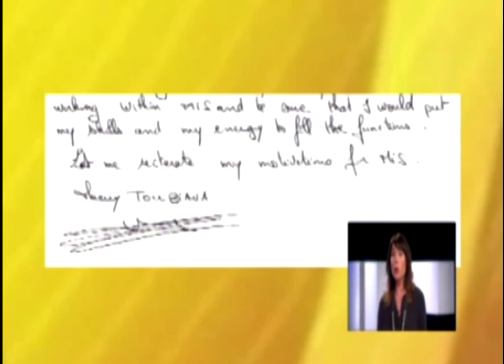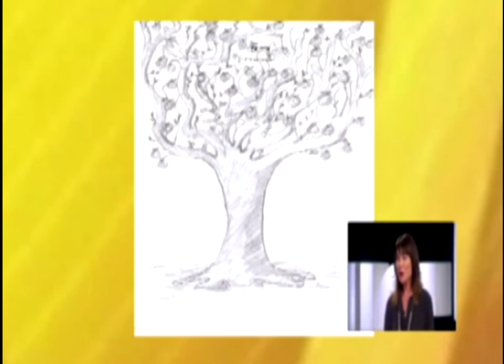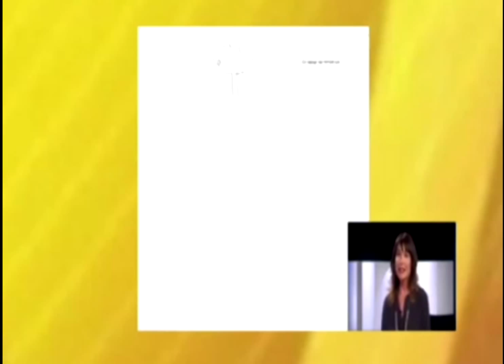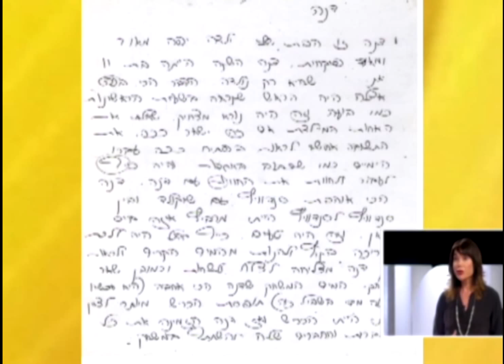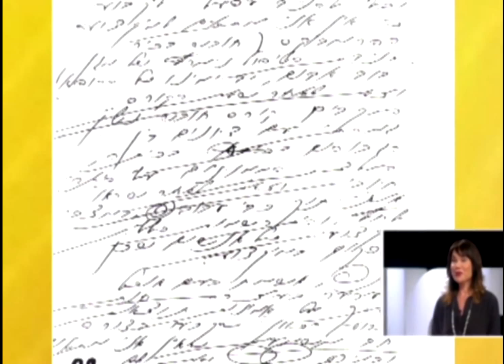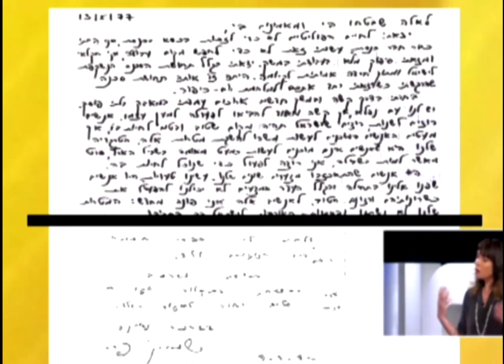דפנה חוטר ישי הגרפולוגית מתארחת בתכנית גלילאו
מתוך "גלילאו" הטלויזיה החינוכית עונה 4 פרק 14 ופרק 20